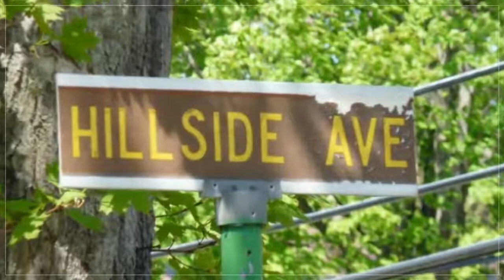Cynthia Harrigan: 7 Hillside Avenue Schroon NY 12870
Quaint 2BR/1BA bungalow located close to everything Schroon Lake has to offer!! This home would make a great weekend getaway or small summer home!! The home needs some work but at this price it'll be worth it!! **SOLD AS IS CASH or 203K ONLY**